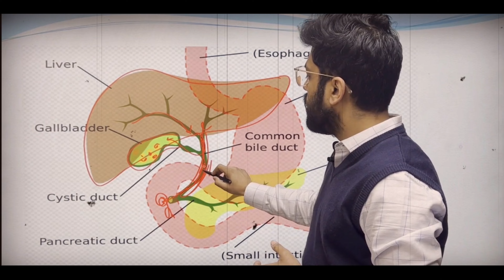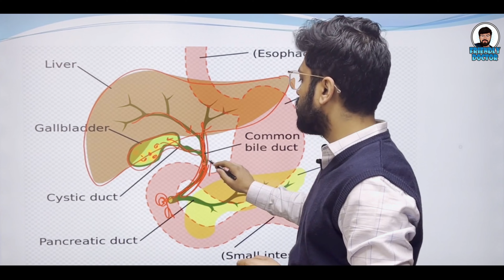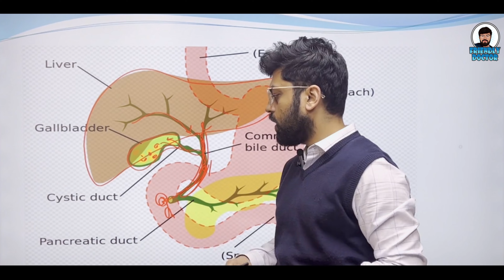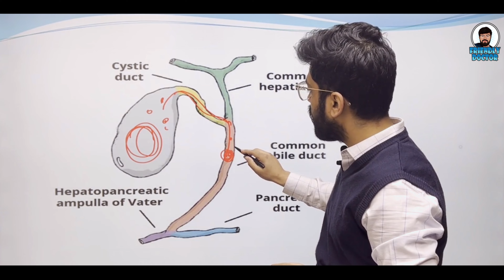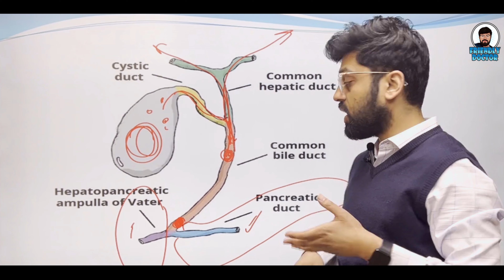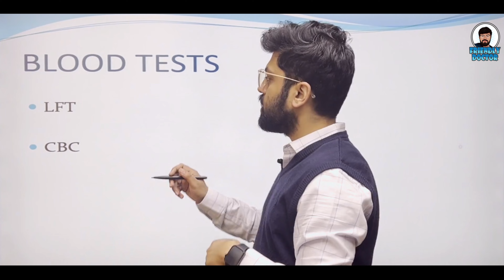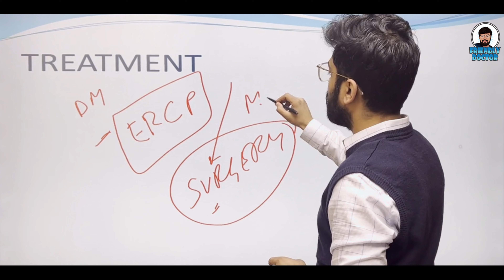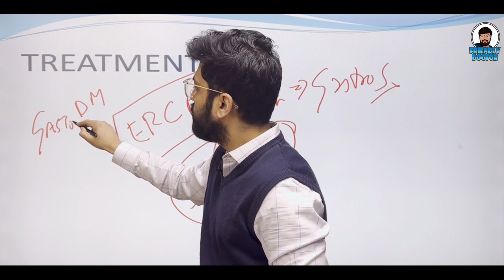Understanding CBD Stones: Causes, Symptoms, and Treatment Options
CBD (Common Bile Duct) stones, also known as choledocholithiasis, are hardened deposits that form in the bile duct, leading to blockages and potential complications. Learn about the various causes of CBD stones, including gallstones migrating from the gallbladder, as well as factors like diet and genetics. Discover the symptoms that may indicate the presence of CBD stones, such as abdominal pain, jaundice, nausea, and vomiting. Delve into the diagnostic methods used to identify CBD stones, from imaging tests like ultrasound and MRI to endoscopic procedures like ERCP. Explore the treatment options available, including medication, lithotripsy, and surgical intervention, and learn about lifestyle modifications to prevent recurrence. Empower yourself with knowledge about CBD stones and take proactive steps towards managing your digestive health.

In this video, we delve into the causes, symptoms, diagnostic methods, and treatment options for CBD stones, empowering viewers with knowledge to recognize the signs, seek timely diagnosis, and access appropriate treatment. Take proactive steps towards managing your digestive health by understanding CBD stones.

CBD Stone
00:00 Introduction
00:41 What is CBD Stone
02:04 How Much The Size of Stone
04:53 Image of MRI
05:12 Complications
06:19 Blood Tests
06:38 Radiology Tests
08:00 Treatment

radio-diagnosis specialist